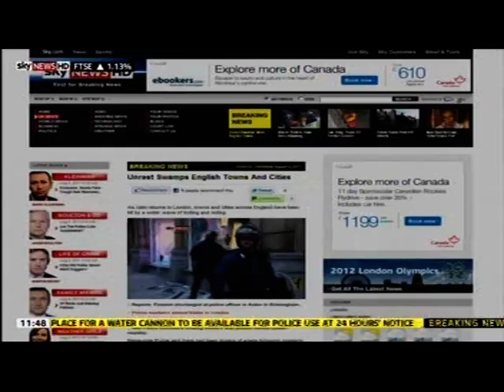UK Riot 2011: Darrell James (Ex-Gang member) / Nick Wilkie (Yuth Org)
This piece first broadcast on 10 Aug 2011. Televised on UK's satellite television Sky News.